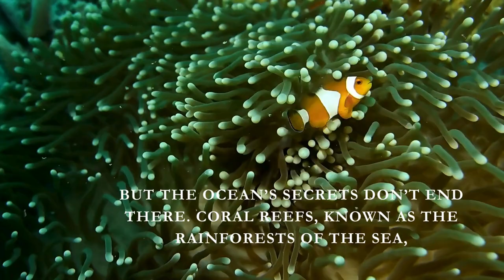Unveiling Aquatic Animal Secrets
Dive into the mysterious world of aquatic animals and discover their incredible secrets! From the intelligence of dolphins to the glowing wonders of the deep sea, this video reveals the fascinating traits and behaviors of ocean creatures that will leave you amazed.